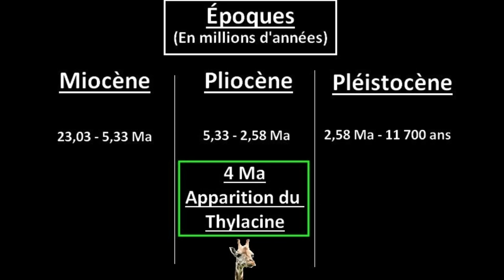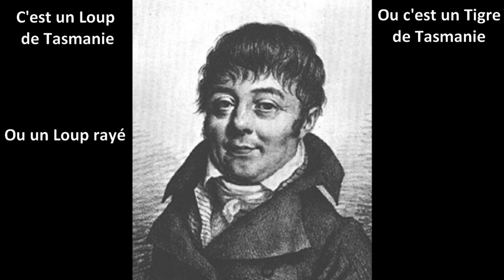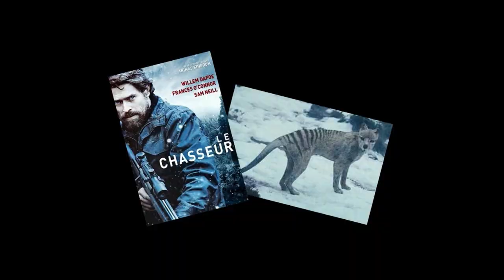La Pause Animal - Épisode 1 : Le Thylacine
7 petites minutes pour vous parler d'un animal que l'on aurait pas du oublier.

Crédits images :
- L'Australian Museum de kawaiikiri
- La Planète Terre de Pixabay
- La Girafe de Willem Span
- Équipements d'explorateurs de Dariusz Sankowski
- Louis XVI et La Pérouse de Monsiau Nicolas André
- Le navire de John Pendray
- La Révolution Française de Henri-Paul Motte
- Amiral d'Entrecasteaux de Antoine Maurin
- Jacques-Julien Houtou de la Billardière (dit Jacquot) de Julien Leopold Boilly
- Carte du Monde de Aaditya Arora
- La rencontre avec les aborigènes de La Bibliothèque Nationale d'Australie
- Le Dingo de gabyzubieta
- Le Thylacine de smiteme
- Le Loup de stachelbeer
- Le Kangourou de dcnerd
- Robert Paddle de Mike Keating
- Les colons européens de The Illustrated London News
- La Poule de Matthew Henry
- Le Boeuf de Nathan Dumlao
- Le Mouton de Sam Carter
- Le Bébé de Ah Wei (Lung Wei)
- Les Choux de Bruxelles de ahemler
- L' Enfant qui mange de sean dreilinger
- La Chasse de L'Univers Illustré
- Le Thylacine avec la volaille de smiteme
- Le Zoo de Hobart de the-photon-trap
- Le Paysage désert de rikpiks
- Le Logo UICN de L'Union Internationale pour la Conservation de la Nature
- La scientifique de Trust ''Tru'' Katsande
- La carte de Tasmanie de James Sprent
- Le livre ''The Mammals'' de carters.com.au
- Illustration du livre ''The Mammals'' de H.C. Richter
- Livre audio ''RockFord's Rock Opera'' de rockfordsrockopera.com
- Badge de l'Armée de navy.gov.au
- ''Wendell T. Wolf'' de Pakasa49
- Affiche ''Les Frères Kratt'' de doublage.qc.ca
- Les Thylacines des ''Frères Kratt'' de Rcranch
- Image du film ''Le Chasseur'' de Outbacksnack
- Boîte jeu de société ''Loup-Garou : L'Apocalypse'' de philibertnet.com
- Thylacine du jeu ''Loup-Garou : L'Apocalypse'' de Steve Prescott
- Jaquette du jeu ''Ty, le Tigre de Tasmanie'' de jeuxvideos.com
- Image du jeu ''Ty, le Tigre de Tasmanie'' de ign.com
- Jaquette du jeu ''Crash Bandicoot 2 : Cortex Strikes Back'' de jeuxvideos.com
- ''Tiny Tiger'' de crashland.elynx.fr
- Jaquette du jeu ''Far Cry 3'' de jeuxvideos.com
- Thylacine du jeu ''Far Cry 3'' de farcry.fandom.com
- Jaquette du jeu ''Zoo Tycoon 2 : Animaux Disparus'' de jeuxvideos.com
- Thylacine du jeu ''Zoo Tycoon 2 : Animaux Disparus'' de zoo-tycoon-2.fandom.com
- Couverture du livre ''Le Chasseur'' de Penguin Books
- Illustrations du livre ''Léviathan'' de Keith Thompson
- Illustrations du livre ''Tasmanian Tiger'' de Steve et Marion Isham
- Logo Launceston de launceston.dcw.lga.sa.gov.au
- Plaque d'Immatriculation de Oriol Alamany
- Logo des ''Tasmanian Tigers'' de Tasmanian Cricket Association

Crédits musiques :
- ''Breathing Planet'' de Doug Maxwell
- ''Big Swing Band'' de Audionautix

Artiste : __url_artiste__